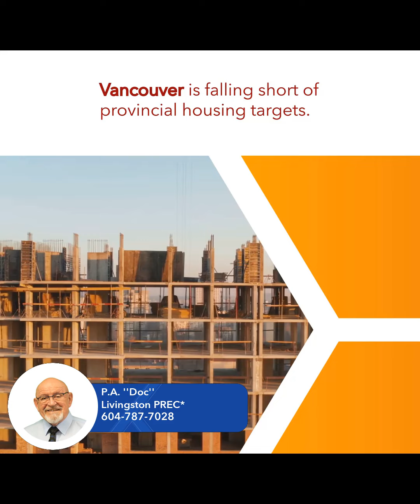Vancouver Far Behind on Building New Homes